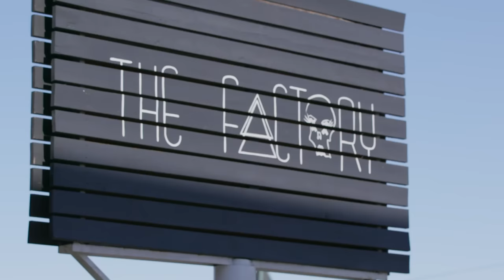The Best Of Aubree & Cole | Teen Mom 2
As soon as Chelsea started dating Cole, it was clear he shared a special bond with Aubree. Here are some of their cutest and most memorable moments, including Father’s Day, the Father-Daughter Dance, and much more.